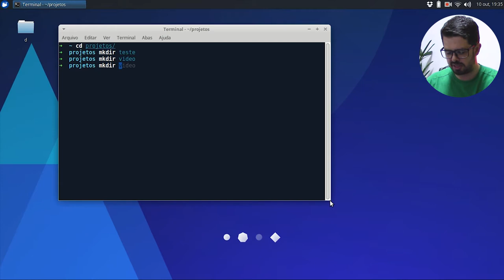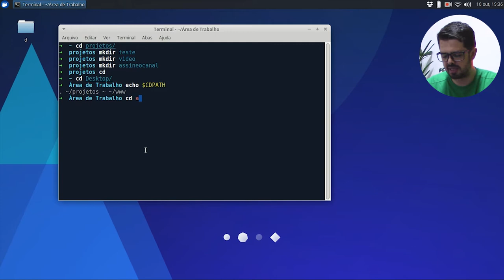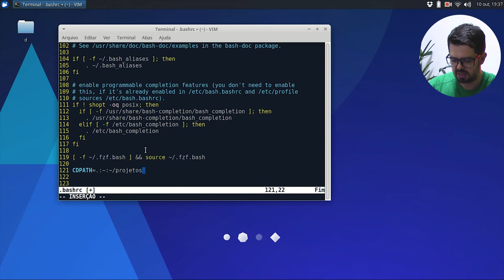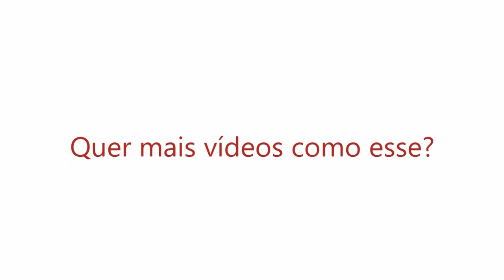Visie: HackDay - Terminal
Opa, hoje é HackDay! No vídeo de hoje vou dar uma dica bem simples e muito prática do terminal.
Confira Agora!